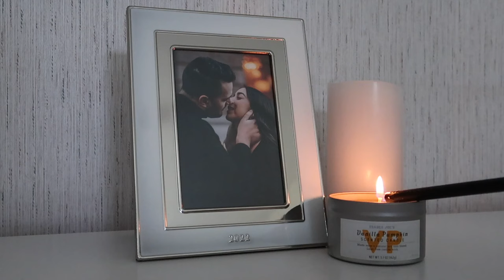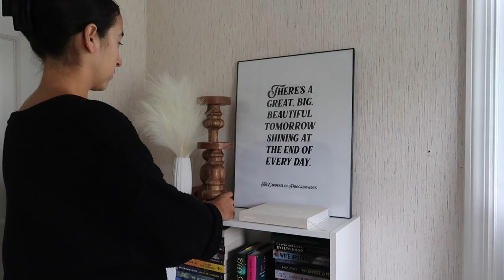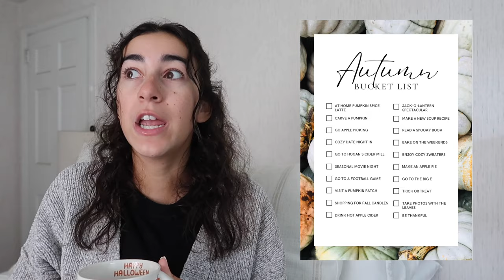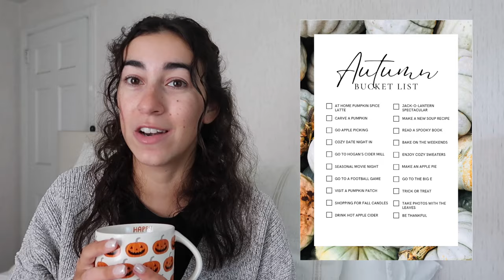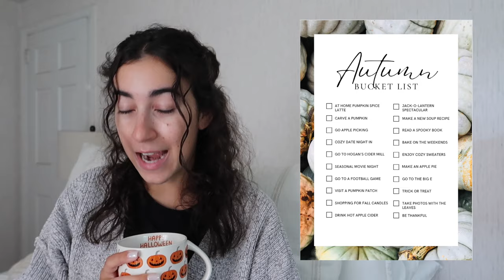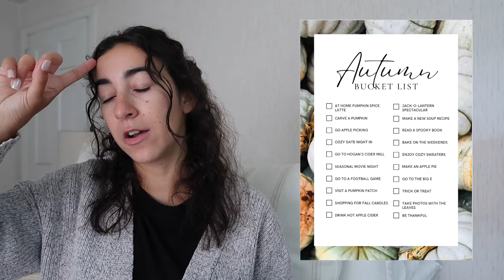WELCOMING FALL 🍁 shop & decorate with me, autumn bucket list & football Sundays! 🍂